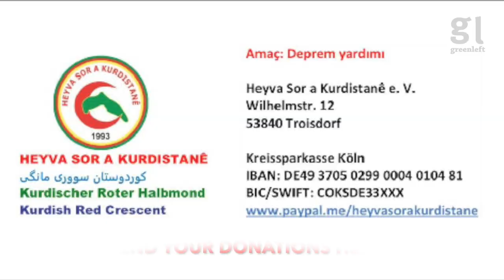Kurds appeal for urgent aid in wake of earthquakes in Turkey and Syria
Green Left's Peter Boyle spoke to Gulfer Olan, the co-chair of the Federation of Democratic Kurdish Society (Australia) about the twin earthquakes that have devastated Kurdish towns and cities in Turkey and North and East Syria (Rojava). She explained that both the Turkish and Syrian governments were not sending the urgently needed emergency aid. Kurdish organisations, including Kurdish Red Crescent, have begun collecting donations to help the victims of this disaster.